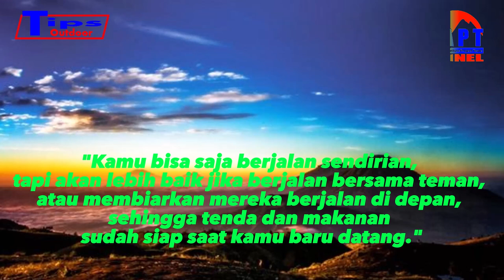Tips Untuk Para Pendaki Pemula Sebelum Mendaki Gunung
Tips untuk para pendaki pemula sebelum mendaki gunung. Ke lima tips ini sangat penting untuk difahami dan diikuti oleh para pendaki pemula, agar tidak terjadi insiden saat pendakian gunung.

Material Reference : @singgahpendaki
Management Team  @GAPTCHANNEL
Host : @rudyagustman

Location Editting : Studio  @GAPTCHANNEL
Editor : @rudyagustman

- Management  @GAPTCHANNEL
- Owner, Founder, CEO : @rudyagustman